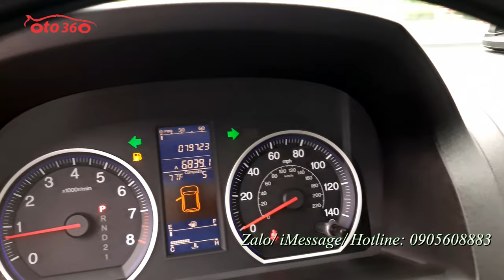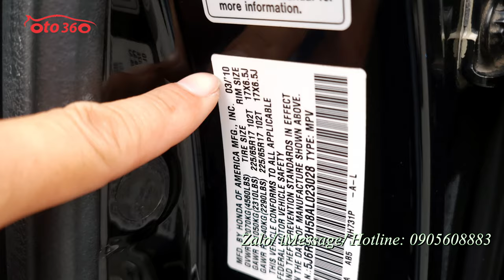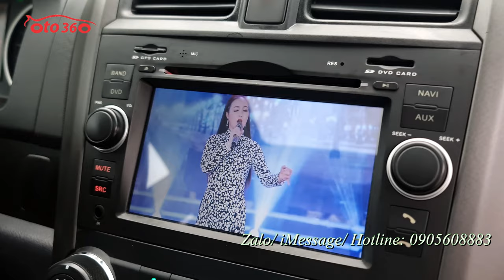Bán Honda CRV 2.4 2010 sản xuất tại Mỹ, tên tư nhân, biển Hà Nội, mới chạy 7.9 vạn mile nguyên zin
Bán xe Honda CRV 2.4  nhập Mỹ, sản xuất năm 2010, biển Hà Nội, xe rất đẹp. Dàn lốp rất mới, lốp sơ cua chưa hạ, chạy chuẩn 7,9 vạn Mile ( 14 vạn km )
Xe được trang bị động cơ 2.4L, kết hợp với hộp số tự động, cùng rất nhiều option như: nội thất da cao cấp màu đen nguyên bản theo xe, vô lăng bọc da, tích hợp các phím điều kiển, kiểm soát hành trình, ga tự động, Cruicontro, cửa nóc, điều hoà tự động. Đầu DVD, màn hình nguyên bản, camera lùi, 9 túi khí, Động cơ nguyên bản và bảo dưỡng định kỳ, keo chỉ nguyên bản, cam kết xe đẹp không có lỗi.